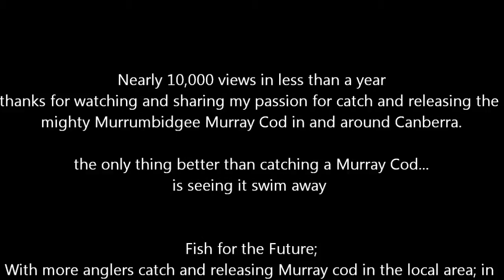Phronetic Fishing- afterwork sessions Dec 2012 & Jan 2013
One of the best ways Ive learn't to fish in the last few years is from after work sessions- you got limited time before having to go home and need to maximise your chances on the water in that small window- picking the best times and places based on your experience means that you can have some great short sessions.